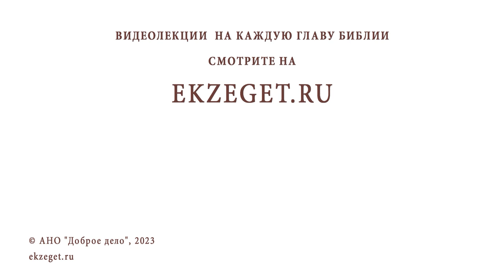ПРАВДА ЛИ, ЧТО ГОСПОДЬ НЕ ЛЮБИТ БОЯЗЛИВЫХ ? Игумен Лука (Степанов)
Команда Экзегет.

В сегодняшнем видео на библейском портале Экзегет игумен Лука (Степанов) отвечает на вопрос: "Правда ли, что Господь не любит боязливых?"

🔸  Малодушие
🔸  Преодоление грехов
🔸  Милость Божия